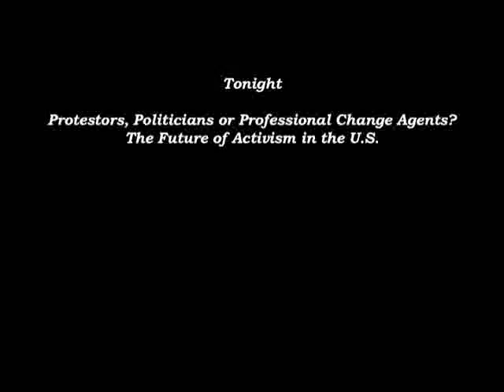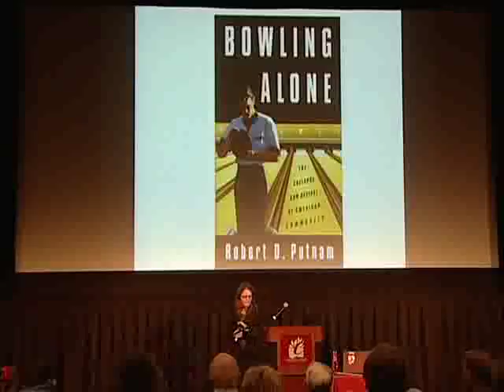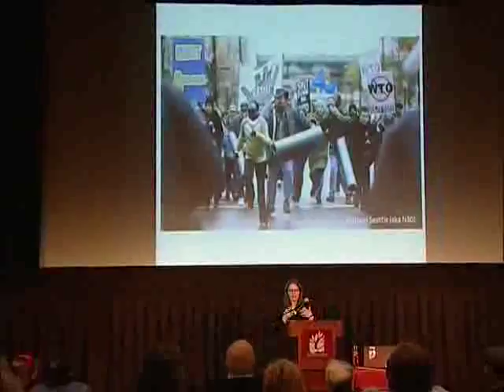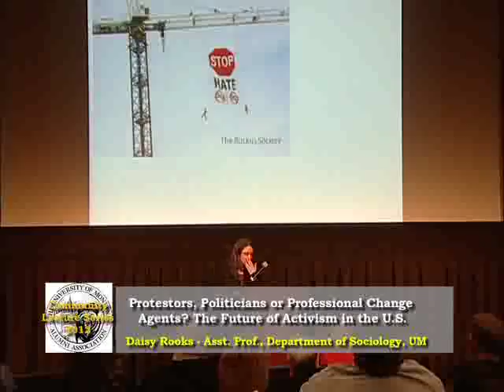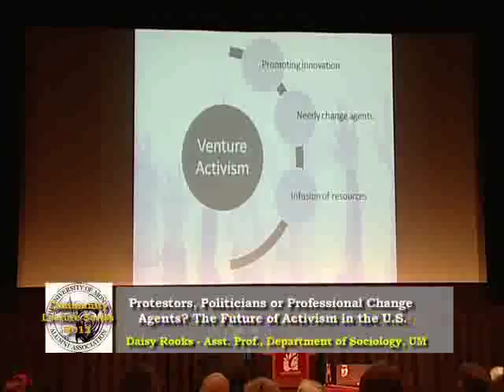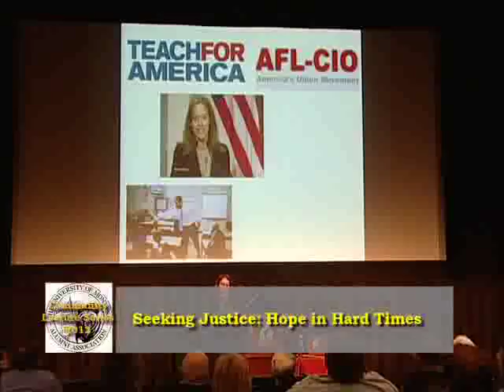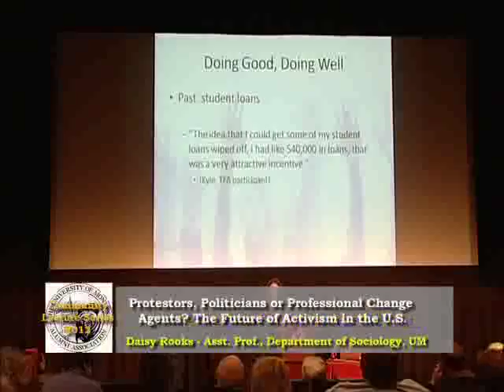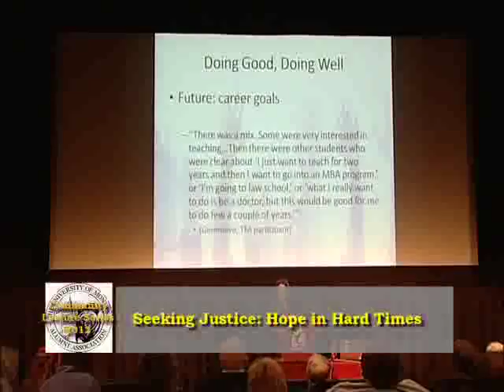108551 UM Alumni assoc lecture series 2012 #3 protesting politicians or professional change